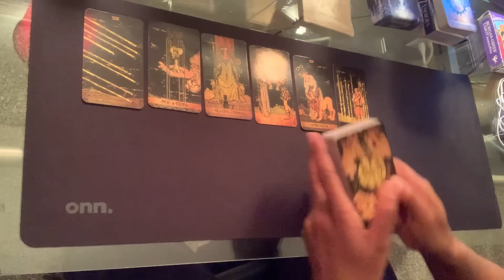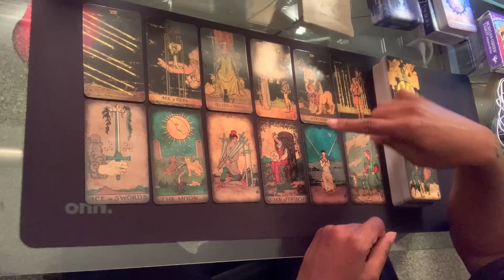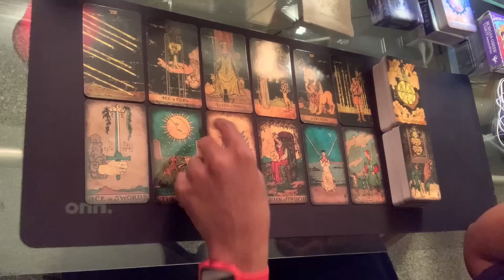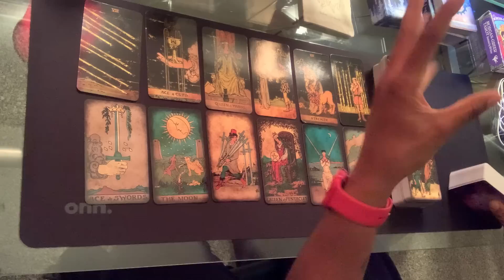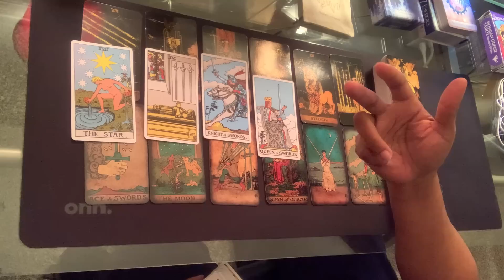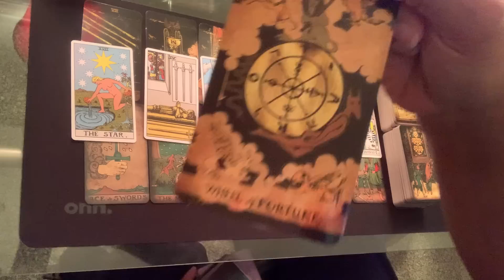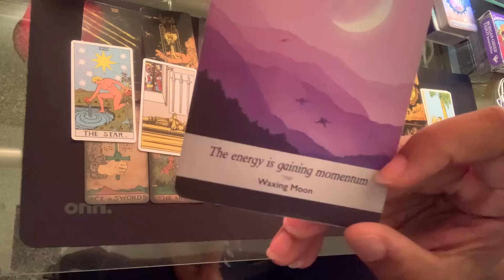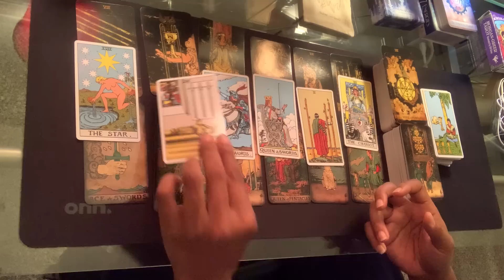Collective - This new love is scaring the bejeezuz out of you!! Here’s why… | April 2023